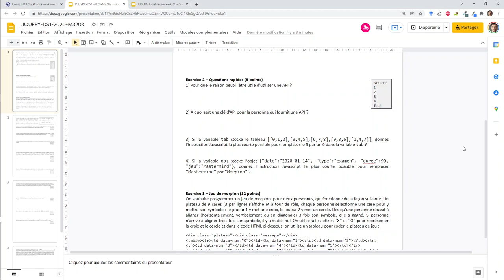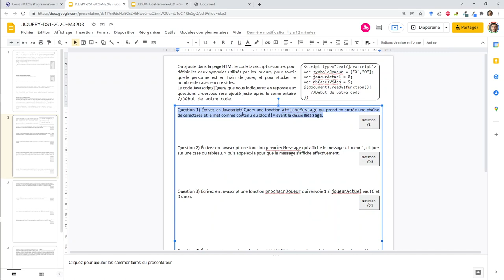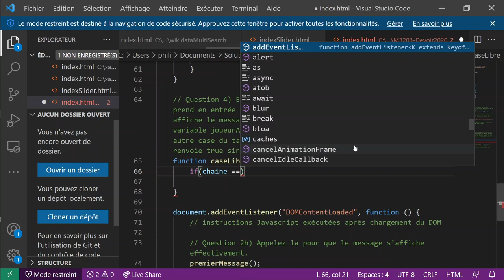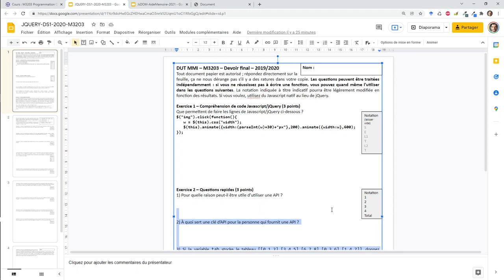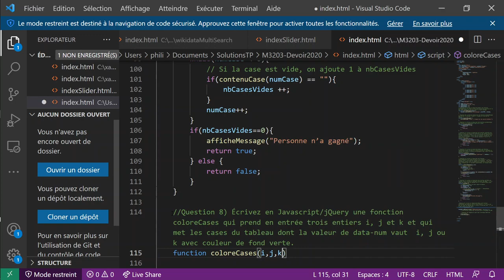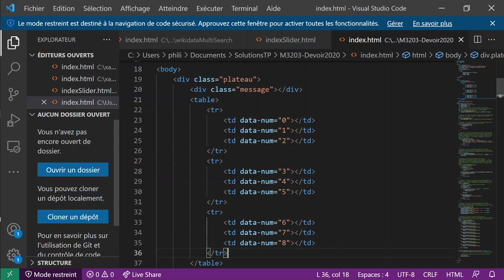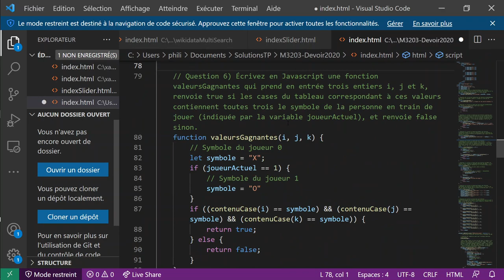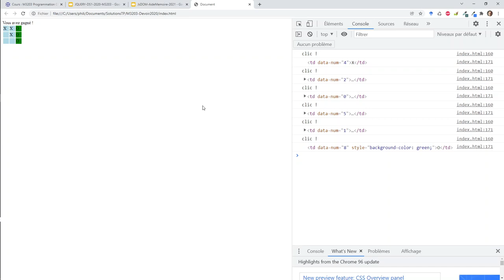Solutions du devoir de Javascript de 2020 - Le jeu du morpion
0:00 Début de l'exercice 2
0:33 Question 1 (API)
1:12 Question 2 (clé d'API)
1:41 Question 3 (modification d'une case d'un tableau de tableaux)
3:50 Question 4 (modification d'une propriété d'un objet)
4:30 Exercice 3 : codage d'un jeu de morpion pour deux personnes ; création du code HTML + CSS
6:59 Question 1. Écrivez en Javascript/jQuery une fonction afficheMessage qui prend en entrée une chaîne de caractères et la met comme contenu du bloc div ayant la classe message.
8:42 Test du code de la question 1
10:40 Question 2. Écrivez en Javascript une fonction premierMessage qui affiche le message « Joueur 1, cliquez sur une case du tableau. » puis appelez-la pour que le message s’affiche effectivement.
11:54 Question 3. Écrivez en Javascript une fonction prochainJoueur qui renvoie 1 si joueurActuel vaut 0 et 0 sinon.
13:46 Question 4. Écrivez en Javascript une fonction caseLibre qui prend en entrée une chaîne de caractères et qui renvoie false et affiche le message « Joueur [1 ou 2 en fonction du contenu de la variable joueurActuel], cette case est occupée, cliquez sur une autre case du tableau. » si la chaîne contient "X" ou "O" et renvoie true sinon.
17:10 Question 5. Écrivez en Javascript/jQuery une fonction contenuCase prenant en entrée un numéro de case et renvoyant le contenu de la case du tableau correspondante (qui a pour attribut data-num ce numéro).
19:58 Question 6. Écrivez en Javascript une fonction valeursGagnantes qui prend en entrée trois entiers i, j et k, renvoie true si les cases du tableau correspondant à ces valeurs contiennent toutes trois le symbole de la personne en train de jouer (indiquée par la variable joueurActuel), et renvoie false sinon.
24:13 Question 7. Écrivez en Javascript une fonction matchNul qui renvoie true et affiche le message « Personne n’a gagné. » si le nombre de cases vides du tableau est 0, et renvoie false sinon.
28:04 Question 8. Écrivez en Javascript/jQuery une fonction coloreCases qui prend en entrée trois entiers i, j et k et qui met les cases du tableau dont la valeur de data-num vaut  i, j ou k avec couleur de fond verte.
30:30 Question 9. Écrivez en Javascript une fonction joueurActuelGagnant qui teste si la personne qui vient de jouer a gagné, colore en vert les trois cases alignées et renvoie true si c’est le cas, false sinon.
37:15 Question 10. Écrivez en Javascript/jQuery un détecteur de clic sur les cases du tableau permettant de finir de coder le jeu du morpion, en appelant éventuellement les fonctions des questions précédentes.
37:44 Question 10a. Plus précisément, après avoir détecté le clic sur une case, il faudra, si la case est vide, diminuer de 1 le nombre de cases vides.
44:40 Question 10b. Puis tester si la personne qui vient de jouer a gagné, si oui lui afficher un message indiquant qu’elle a gagné.
45:50 Question 10c. Sinon vérifier s’il y a match nul.
46:14 Question 10d. S’il n’y a pas match nul, il faut mettre à jour la variable joueurActuel puis afficher un message invitant la prochaine personne à jouer.
49:13 Question 10e. Finalisation : mettre à jour joueurActuel en appelant la fonction prochainJoueur.